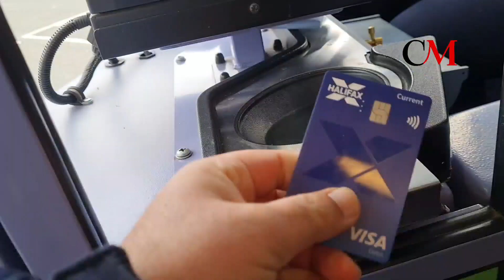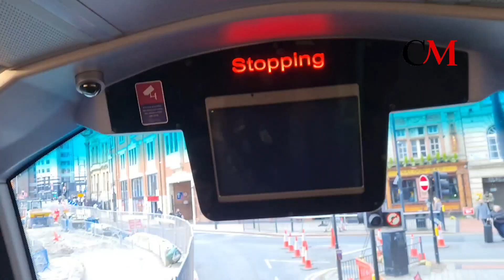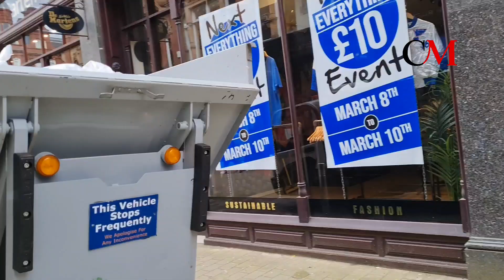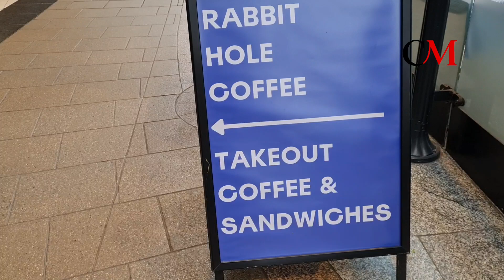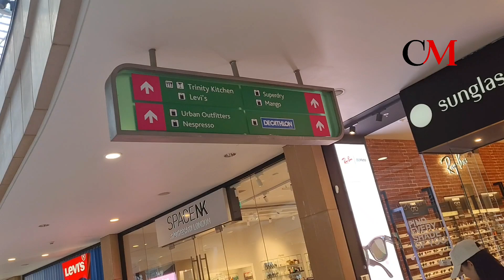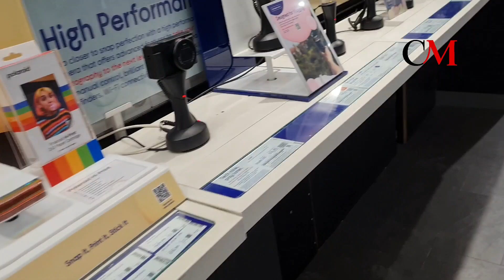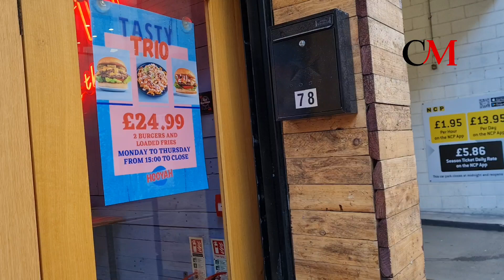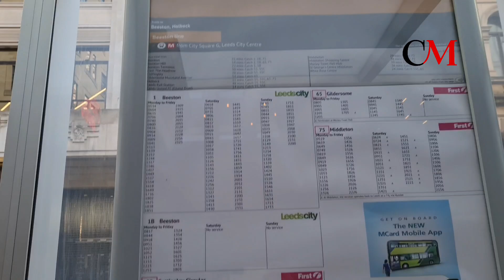British people's Life in UK _ یو کے میں گوروں کی لائف کیسی ہوتی 🇬🇧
British people's Life in UK
desi food in UK